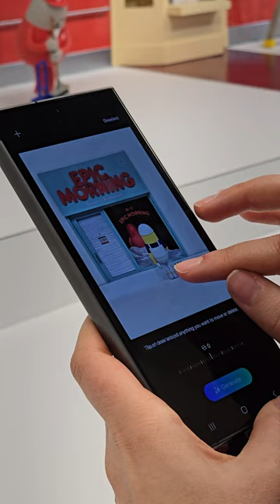Photo Assist @Galaxy Experience Space NYC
On January 17th, the Galaxy Experience Space opened in New York, USA, attracting considerable attention. Among the highlights that captivated many visitors was the newly integrated AI feature in the Galaxy S24 series, the 'Photo Assist'. This feature, powered by generative AI, allows users to erase objects in photos, adjust their position and size, and seamlessly edit reflections in images.
Let's take a look at a video showcasing visitors using 'Photo Assist' at the Galaxy Experience Space and their reactions.

Meet Galaxy AI with Galaxy S24 Series

Where : Galaxy Experience Space NYC
50 W 34th Street, New York, NY

When : January 17th – February 16th
Mon – Sat : 10 a.m. – 8 p.m. ET
Sun : 11 a.m. – 8 p.m. ET